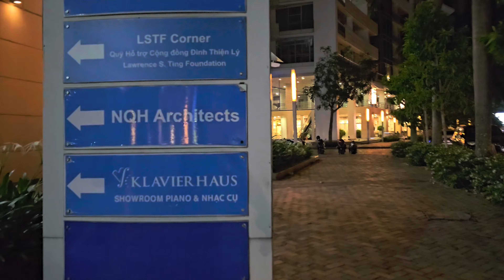Lovers Bridge Saigon - Romantic Walk in Vietnam 4k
One of the most popular walking areas in Saigon. Beautiful and delightful 4k night walk in Ho Chi Minh City, one of the Largest cities in Vietnam and the world. The night life is vibrant, woman dance with fans and folks enjoy the night. One of the Best Food streets in the Heart of Saigon, Vietnam. 4k sights and HQ sounds increase the experience and get you to feel like you are there walking. I am so glad to share with you the amazing and beautiful country of Vietnam.

Starlight Bridge is in district seven and is stretches across Thay Tieu Canal. Connecting two sides of Thay Tieu Channel, the famous Crescent Lake area and Kenh Dao area in Phu My Hung which is known as the rich or middle-class neighborhoods in Ho Chi Minh City, Starlight Bridge is for residents to go sightseeing, view the beautiful scenery and gather. Cau Anh Sao is one of the most popular bridges for sightseers in Ho Chi Minh City. The name of this impressive pedestrian bridge accurately  translates as Starlight Bridge, due to the flurry of LED lights that are spread across the crescent-shaped path. The pedestrian bridge is a perfect romantic setting for an evening stroll, as long as you don’t mind sharing the moment with crowds of other hand-holding couples holding selfie sticks and unknown youtubers like me.

Star light Bridge was completed in 2010, Starlight Bridge is the first modern pedestrian bridge in Vietnam.
It was designed by Gao Ge – a Chinese company, designed in detail by Dao Fund Construction Design Consultant Company and built by Sino-Pacific Company. The construction of Starlight Bridge was started in May, 2009, completed and opened for public at the end of 2010.

Starlight Bridge is 170 m long and 8.3 m wide. It is as curved as the crescent moon. Round led lights on the bridge look light stars on the sky so that it is named Starlight. Walking on the bridge, pedestrians feel like walking in the sky with countless bright stars. On two sides of the bridge, there is a modern fountain, illuminated with color-changing lights. The solar power lighting system was used to illuminate the Starlight Bride and the fountain.

At two ends of the bridge, there are two squares, the crescent shape one represents the moon, the other is in a round shape and symbolize for the sun.

From Starlight Bridge, visitors have chances to enjoy the nice views of Crescent Lake, apartment buildings, Crescent Shopping Mall, Crescent Lake Park. The sceneries around the bridge are beautiful by day and by night. They cover new coats when the sun goes down and lights are on.

Couples, families with kids, friends, lonely people love to be at the bridge thanks to its beauty, spacious area, nice sceneries and good location. It is known as one of the most romantic places to date in Saigon.

People prefer to enjoy some snacks and drink refreshing drinks such as iced sugarcane juice, iced tea, coffee, coconut water with kumquat juice. Cool and sweet ice cream is a good choice. Some people sip some beers alone or with their friend at the square at the foot of Starlight Bridge in Ho Chi Minh City.

After 4 years of living in Vietnam, even when I go for walks I am amazed by the beauty of the sights and sounds, the buildings, the atmosphere, the culture, the lights and the people. Vietnam is bright and Vibrant in the Big Cities,  like Ho Chi Minh City, and beautiful with rich greenery outside the cities. The people are bright and enthusiastic, the shops are glowing with a come hither calling, the landscapes and architecture range traditional Vietnamese and French architecture to modern Sky Scrapers.
Join me on some of my walks, daytime and night time, so I can share with you what I see, hear and experience. Always in 4k, so it's like looking right through my eyes. Always with a 360 mic, so it's like hearing right through my ears.